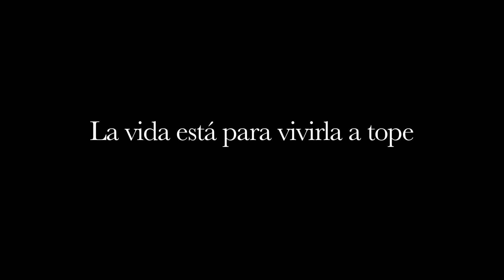CAMBIO DE PLANES